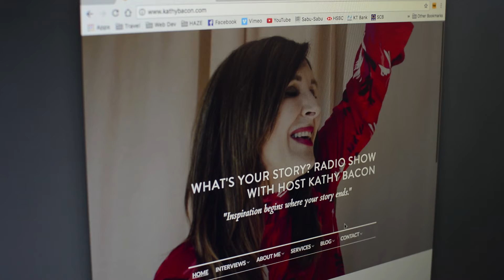Welcome to What's Your Story? Radio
I’ve heard so many different answers from asking What’s Your Story? From people telling me about their childhood to listening to their accomplishments.  It’s like they’re reading from their resume.  There is no right answer.

This show is a fascinating study on people, and how they interpret the question’s meaning.  It’s also a great reminder that we each have our own unique story filled with ups, downs, tragedy, triumph, and everything in-between.